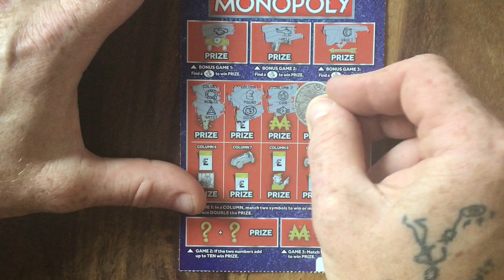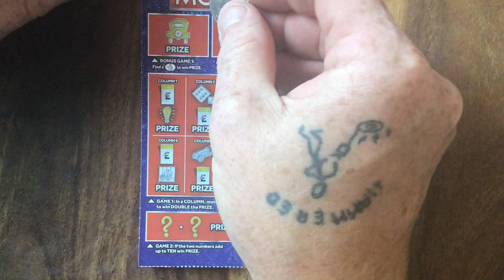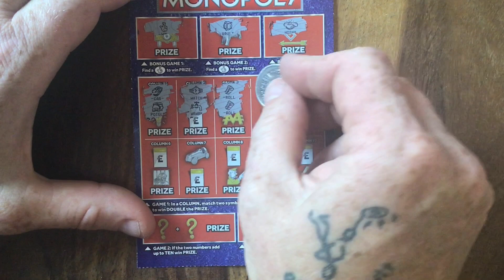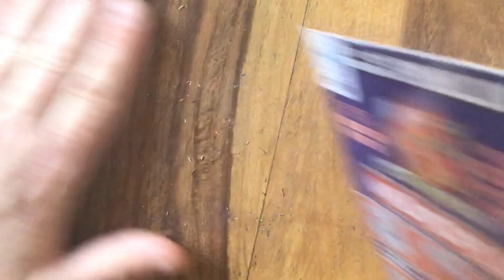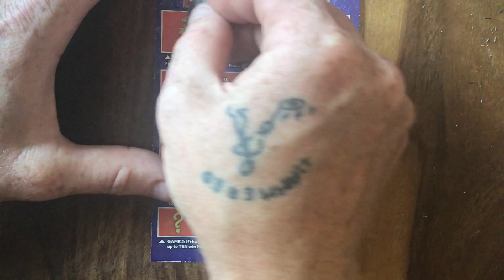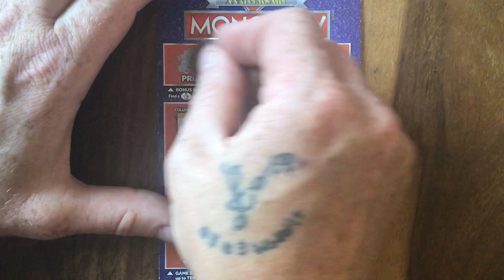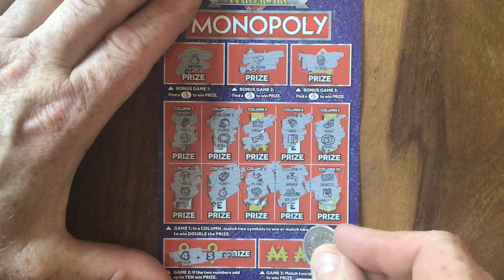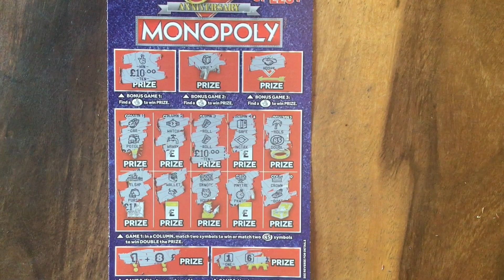Monopoly 85th anniversary edition - uk national lottery - scratchcards - £5 scratch card - today